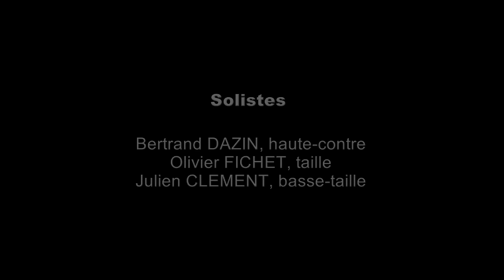Souvigny Le Palais royal Delalande Filia Babylonis misera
Concert live  de l'ensemble LE PALAIS ROYAL  dirigé par Jean-Philippe SARCOS pendant le festival "Journées Musicales d'Automne de Souvigny" Allier (France) en 2013 - Eglise Prieurale de Souvigny - Réalisation : Philippe KLINGE -

Delalande   Filia Babylonis misera

Hasnaa Bennani, dessus I;  Julien Clément, basse-taille; Tami Troman, violon solo

Ce festival de musique baroque et classique a lieu les derniers week end de septembre.